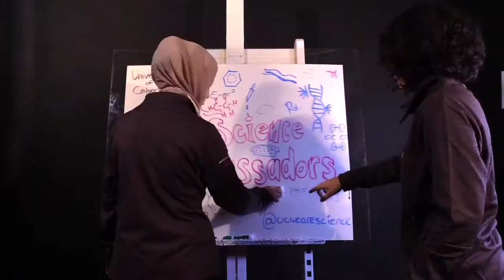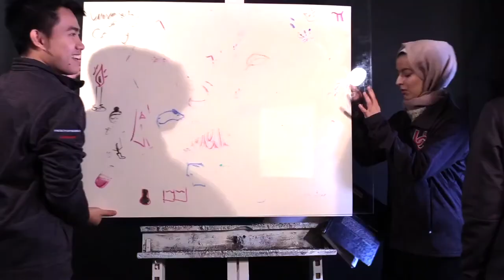The PROFfice Dr Syme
Find out how fish impact Dr. Syme's professional and personal life (and his not so secret love of Cheezies)